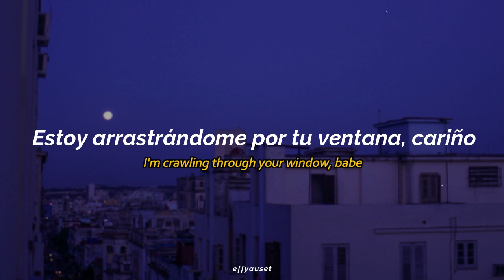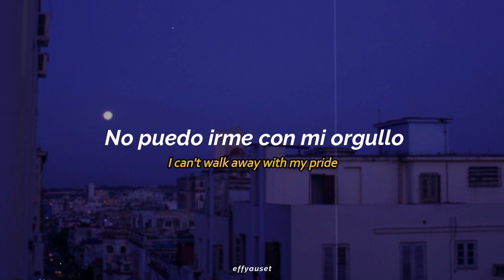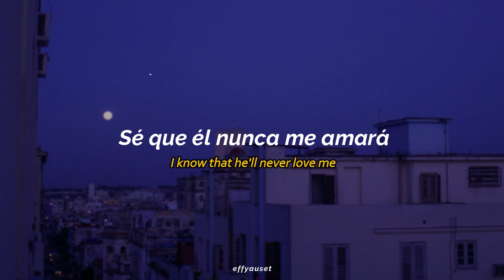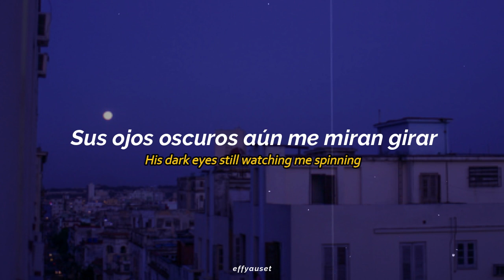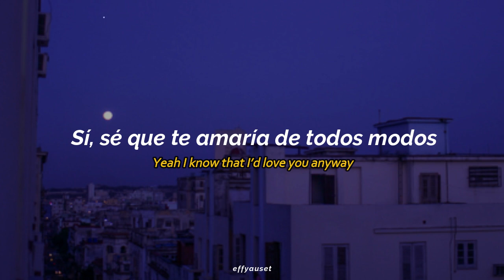Flower Face - Pisces Moon (Español // Lyrics)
Todo lo que hace esta chica es arte 🧎🏻‍♀️